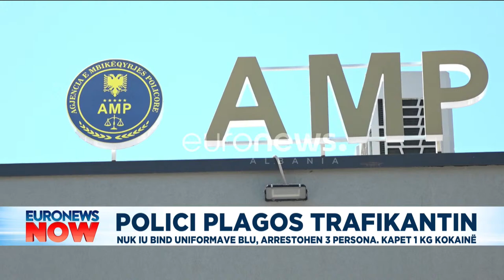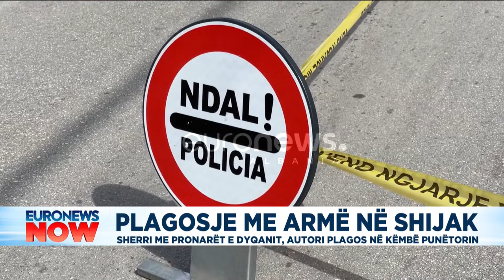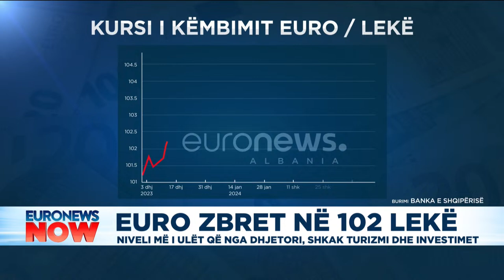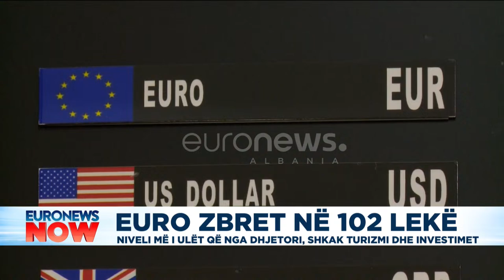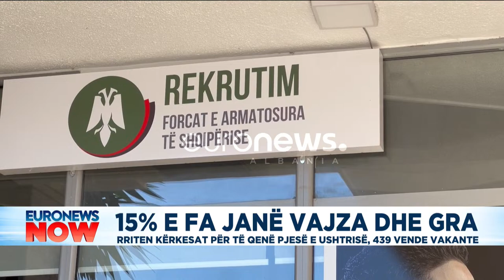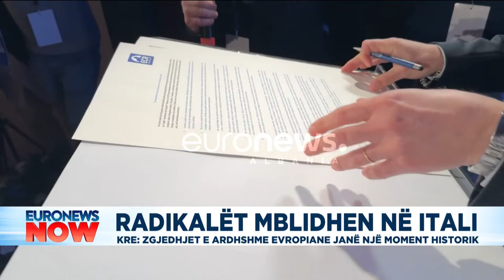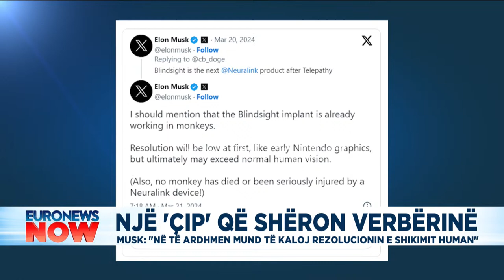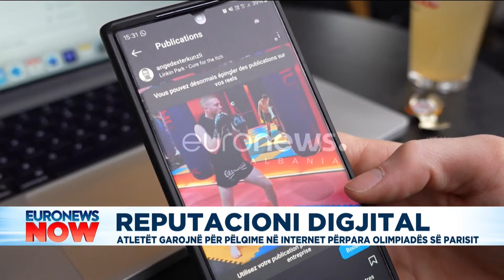🔴Edicioni Informativ Euronews Albania – 22 mars, ora 15:30